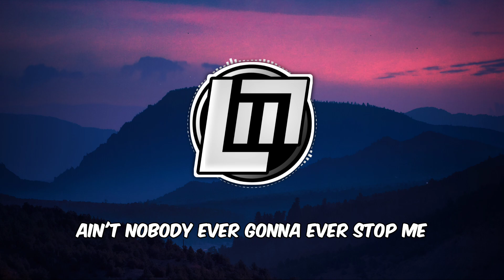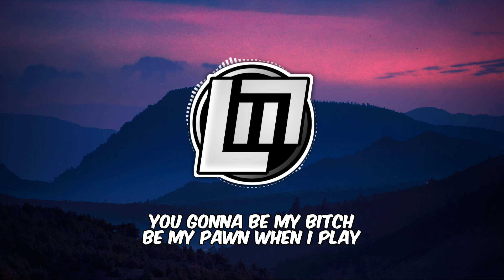NEFFEX - PLAY ( Lyrics )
Lyrics :

Everybody on the top got the same sound
Everything I'm ’bout to drop, make a name now
Yeah, y'all don't really know, y’all don't really know
Y'all don't really know, y'all don't really know
Yeah, I ain't never gonna be the same now
I'ma tear up this whole fucking game now

I got so many bars, call it kamakazee
Ain't nobody ever gonna ever stop me
And I know that I can be a little cocky
That's the byproduct of hard work, no, it's not free
I'm at a top speed, I think you lost me
Do not cross me, I keep dropping
All these hits, and I know that they watching
They keep showing up at my place, always knocking
Knock knock, bitch, I've been standing right here
Been over three years and now you just got here
Man, get me a beer and open up them ears
Let me show you now what you been missing for years
Call it premiere, I could take a boy's name and smear
Or take it up a gear and end your career
And make you feel fear or make you disappear
'cause I am right here and not going nowhere

And when I Rap, yeah, man I snap fast
Like ya girls back, hear the clap clap, break it in smack
Shawty like a quick snack, like it when I'm all up in that
I'm fin to win it like I win stacks
Every single that I'm in, man, it's been phat
These haters all get whacked when I spit mags
These haters all get bit in the pit fast
You bound to get cracked, so you better move back
Y'all don't wanna play with a pro, not today
I'ma make you wish you were gone MIA
You gon' be my bitch, be my pawn when I play
You gon' be my bitch, take a palm to the face
You know I mean biz when I'm on fucking stage
You ain't never gonna get me to be tame
I go insane you can't detain, it's B-HO
And I came to stay, girl, I came to play, uh